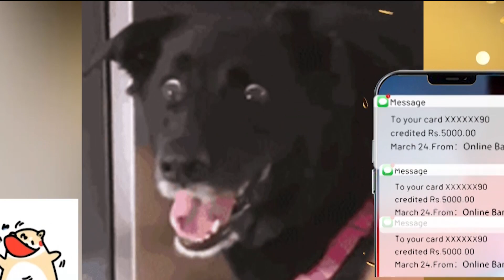1280X720 ENG 210604